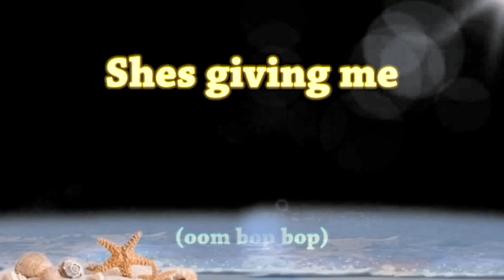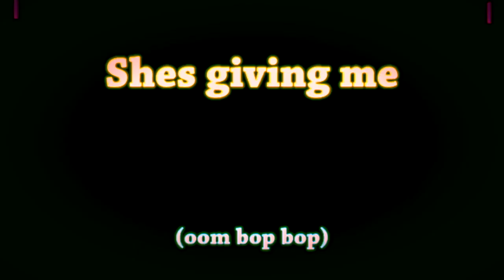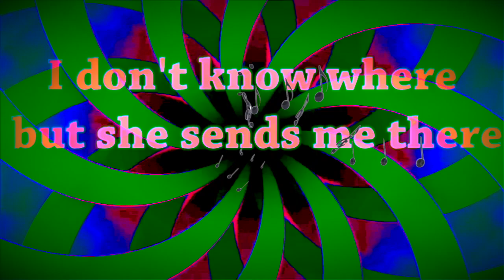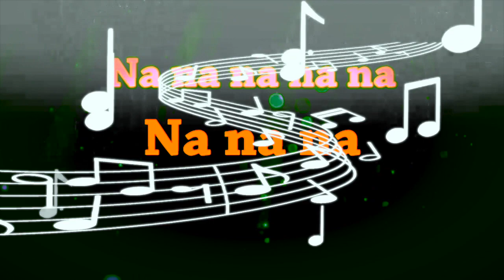THE BEACH BOYS - GOOD VIBRATIONS MUSIC LYRIC VIDEO